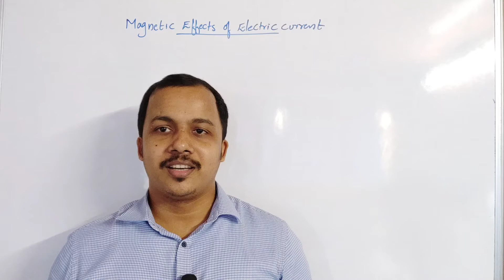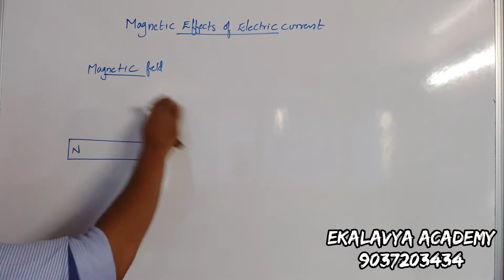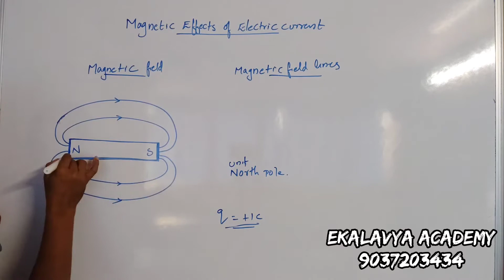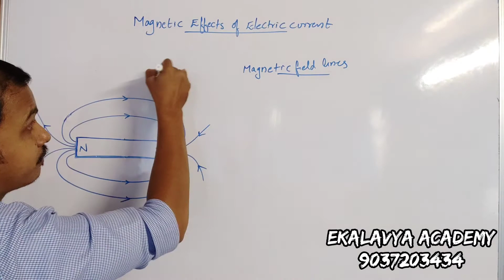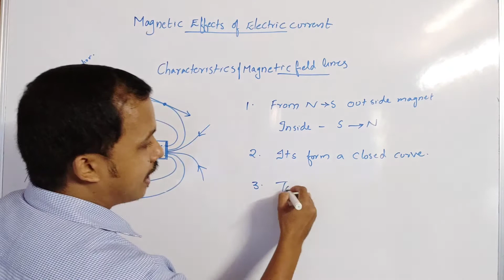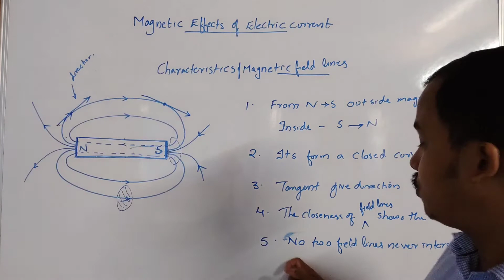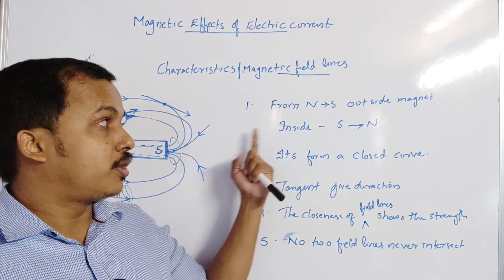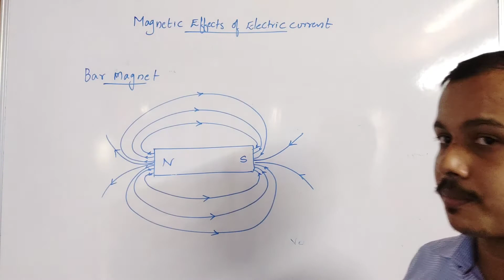Magnetic effects of electric current-(Part 1) 10th CBSE - Bar magnet and magnetic field lines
In this section i had covered

*what is a magnetic field ,
*what are magnetic field lines
*characteristics of Magnetic field line
*Representtion of field lines around a bar magnet

You can also msg me in watsapp.